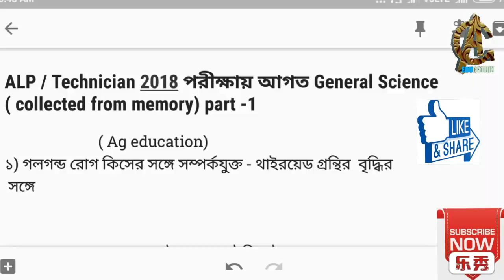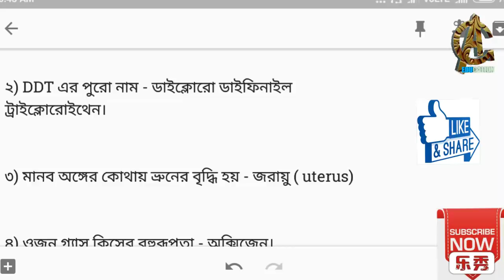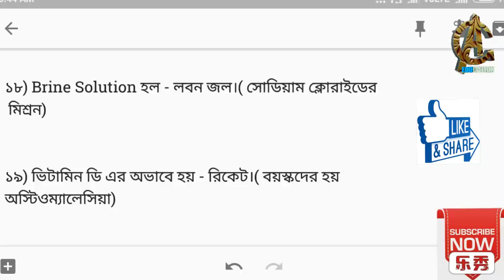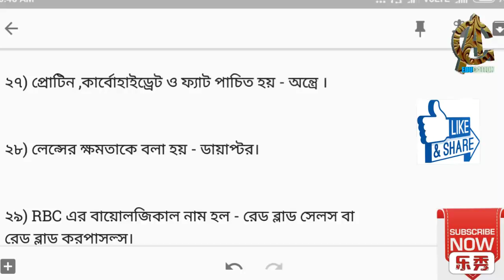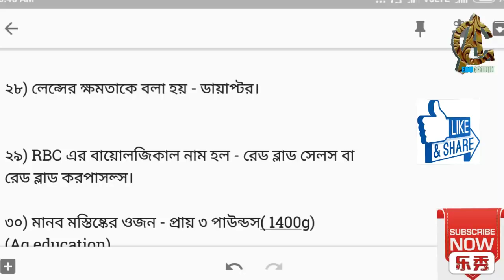ALP/Technician 2018 পরীক্ষায় আগত General Science/education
ALP/Technician 2018পরীক্ষায় আগত General Science/education